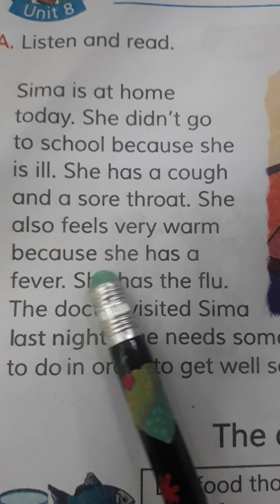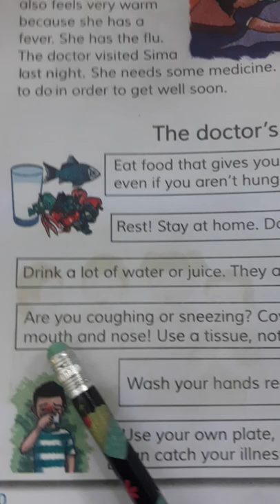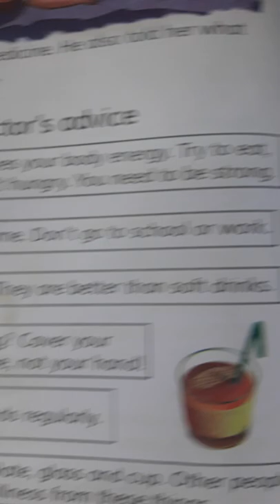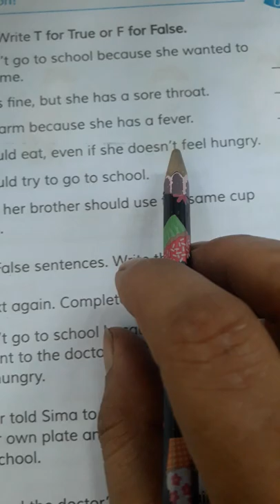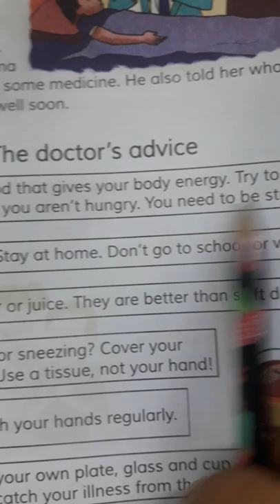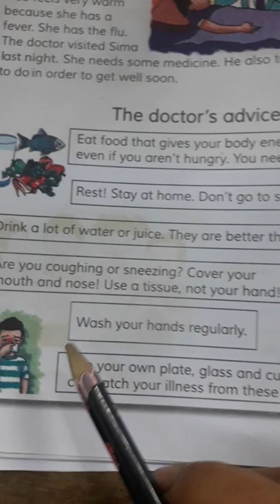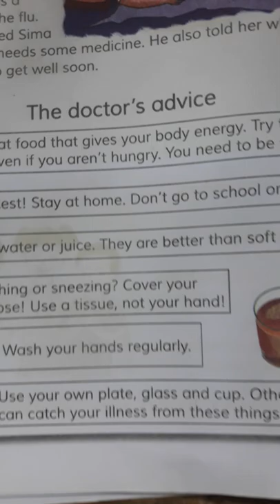Class Five. Unit 8. Unit 8. Lesson 1-4.